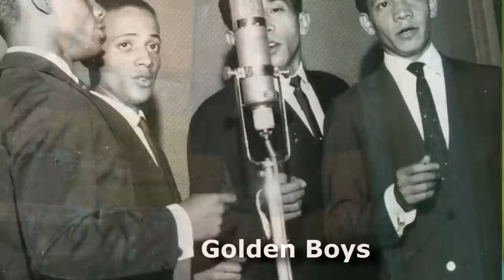JOÃO BARONE: Da FITA-DEMO ao SUCESSO dos PARALAMAS!